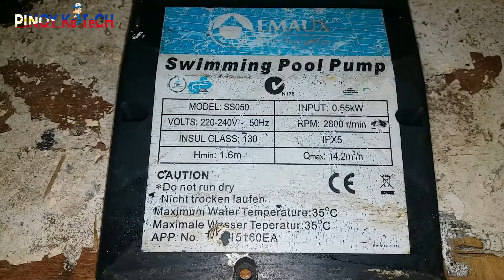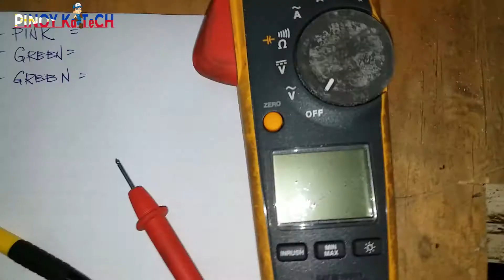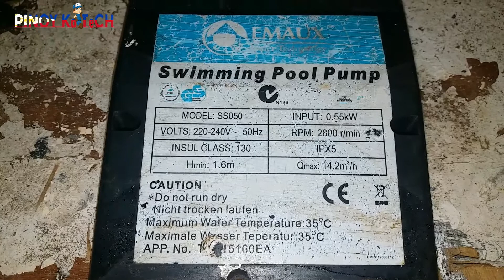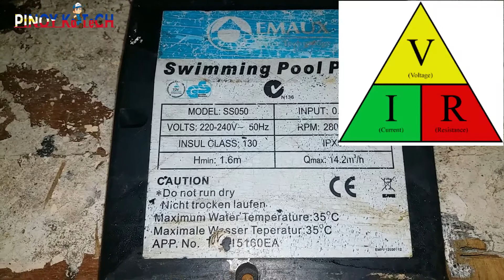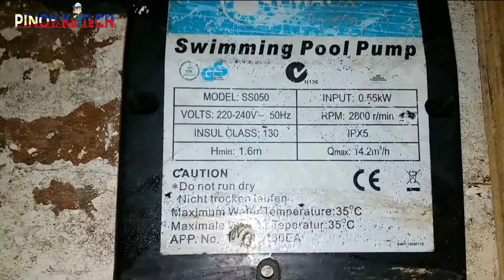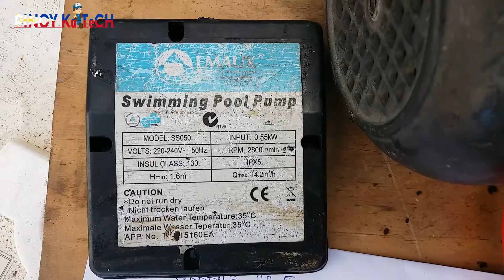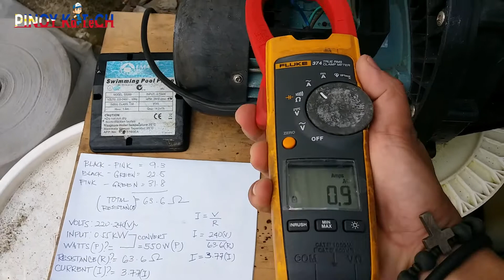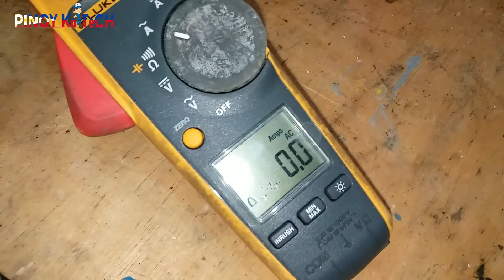Actual Test sa Electro Motor Gamit ang OHM"S LAW | PINOY Ka TeCH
Thank you very much for your time to watch this Video.

Best Regards, Pinoy Ka TeCH